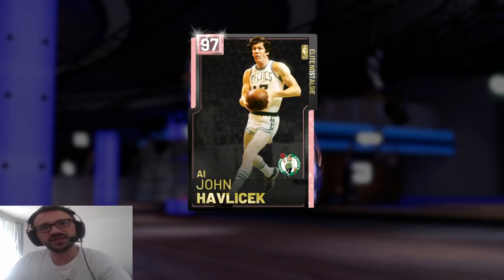NBA 2K19 MYTEAM : Hommage à JOHN HAVLICEK avec la création d'une équipe 100% BOSTON CELTICS